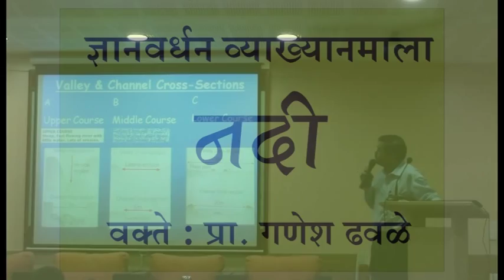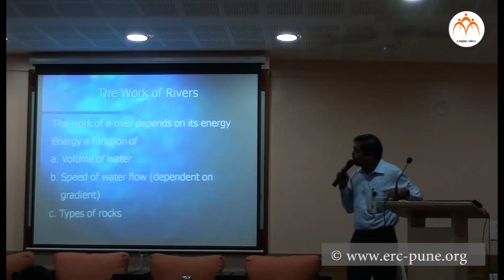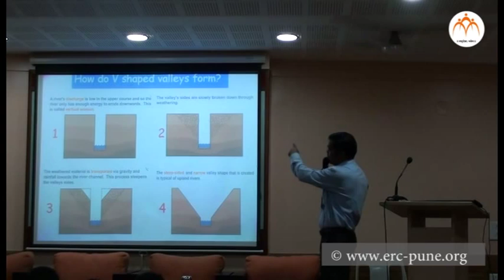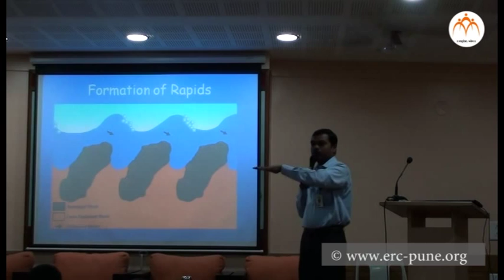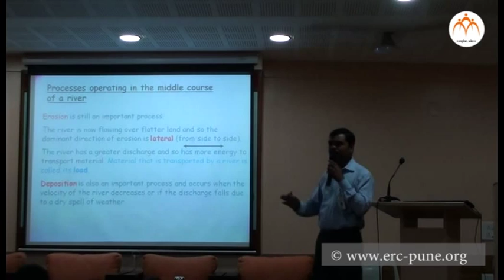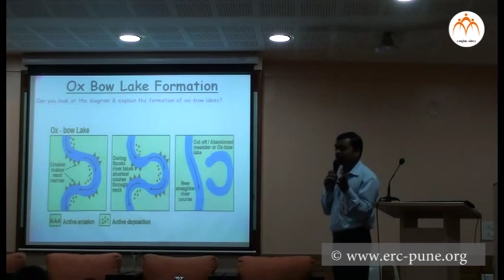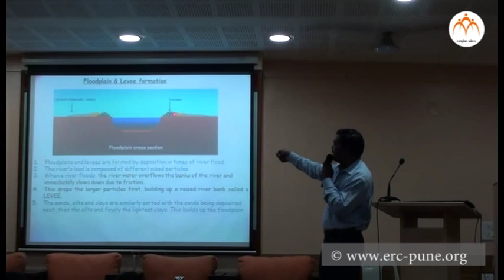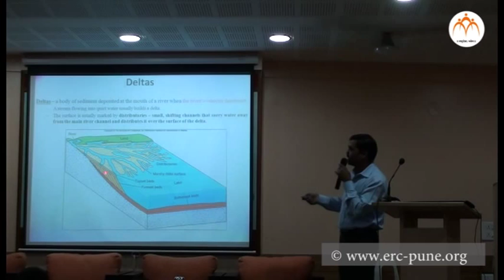River (नदी) - Part 2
By Ganesh Dhavale